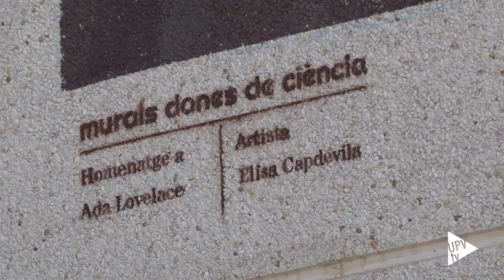Ada Lovelace, dona de ciència - Noticia @UPVTV, 21-10-2020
Nascuda a Londres el 1815, Ada Lovelace està considerada com la primera programadora de la història. Un segle abans de l'inici de l'era de les computadores, Lovelace ja va imaginar com serien. Va ser una pionera i avui és un referent en el món de la informàtica. Sense anar més lluny, per exemple, el llenguatge de programació Ada, desenvolupat pel Departament de Defensa dels Estats Units, porta el seu nom en honor a la seua figura.

Ara són la Universitat Politècnica de València (UPV) i el Centre d'Innovació Les Naus de l'Ajuntament de València els que li reten culte en el marc del seu projecte Dones de Ciència. Ho fan a l'Institut d'Educació Secundària Serpis (València), a la façana principal del qual llueix ja un mural de grans dimensions amb la seua imatge, obra de la catalana Elisa Capdevila.